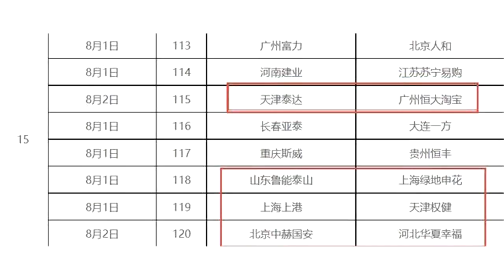中超半程冠军留悬念，恒大骄人纪录或终结，国安上港机会更大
北京时间8月1日，中超联赛第15轮将展开争夺，这轮比赛的结果决定半程冠军的归属。不过由于上港和恒大的补赛要到9月才进行，这次的中超半程冠军也留下更多悬念。从现在的积分看，国安、鲁能和上港都有可能，而恒大落后5分的情况下很难去竞争半程冠军，不过他们在间歇期后的势头最猛，成为冠军的最有力争夺者。先看下最新的积分榜，国安29分排名第一，鲁能28分紧随其后，上港27分排名第三，而恒大24分排名第四。这其中，上港和恒大少赛一场，两队的补赛被安排在9月18日。所以，这就为半程冠军留下了更多悬念。不过，只要国安或鲁能本轮取胜，半程积分都将超越30分，而恒大即便是在补赛里击败上港，半程15轮的积分也只有30分，无缘半程冠军。需要指出的是，之前七个赛季，恒大都是半程冠军，而且都拿到了中超冠军，半程冠军最终夺冠的概率高达100%。在中超历史上，14个赛季里有12个半程冠军夺冠，概率也超过85%。第15轮的比赛中，国安主场对阵华夏，鲁能主场对阵申花，上港的对手是权健，而恒大客场挑战泰达。四支球队都有赢球的希望，但想要全取三分，也都有一定的难度。国安只要赢球，就基本可以锁定半程冠军，当然上港如果击败权健，又在